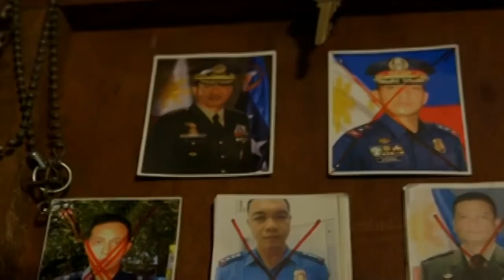FPJ's Ang Probinsyano: Hitman's house (With Eng Subs)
Cardo arrives at Hector's house. (With English Subtitles)

Episode Casts:
Coco Martin (Cardo) / Arjo Atayde (Joaquin) / Cesar Montano (Hector) / Jaime Fabregas (Delfin) / Art Acuña (Carreon)